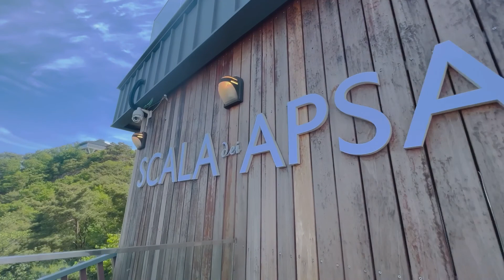Soloist Summer Beach Camp